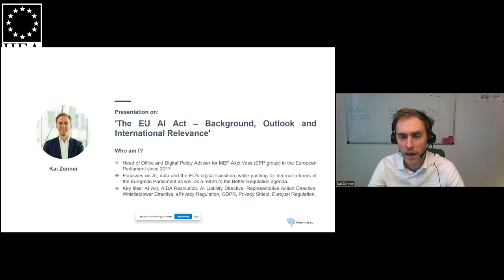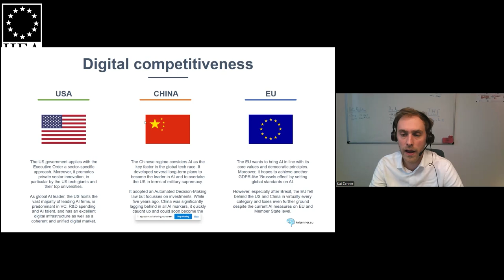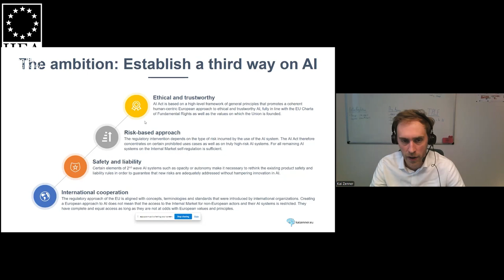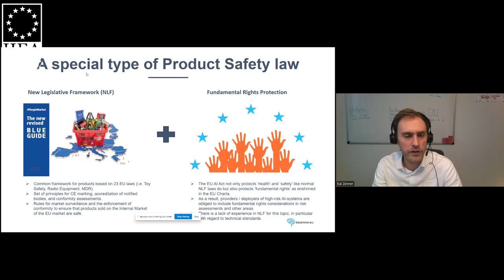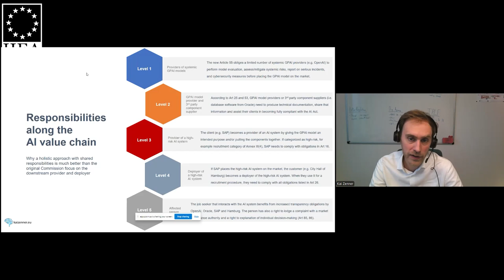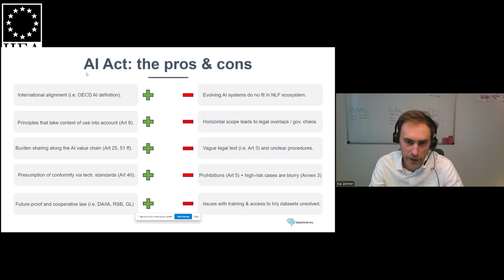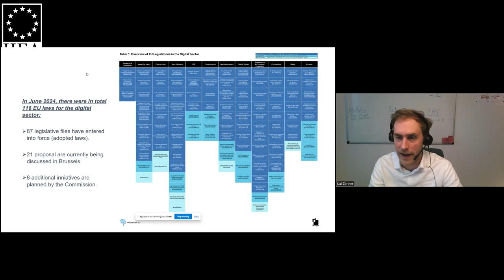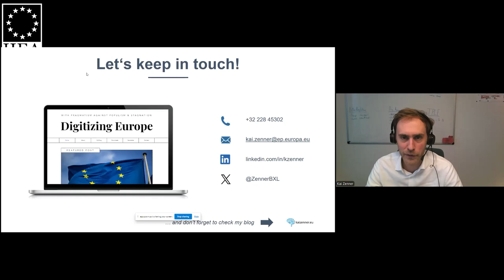The AI Act and Europe’s Competitiveness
In his address to the IIEA, Kai Zenner discusses the EU’s Artificial Intelligence Act (AI Act). He outlines the Act’s risk-based approach and its implications for different levels of the AI value chain. Mr Zenner will also assess what he deems to be the positive and negative features of the AI Act. He particularly discusses the implications of the Act for the EU’s competitiveness, including both the opportunities and the risks.

About the Speaker:

Kai Zenner is Head of Office and Digital Policy Adviser for Axel Voss MEP (European People’s Party Group) in the European Parliament. He focuses on AI, privacy, the EU’s digital transition and Better Regulation. Mr Zenner is a member of the OECD.AI Network of Experts and of the AI Governance Alliance at the World Economic Forum. He was also part of the temporary Expert Group that supported the 'High-Level Advisory Body on AI' of the United Nations. Mr Zenner was awarded best MEP Assistant in 2023 and ranked Place #13 in Politico's Power 40 - class 2023.